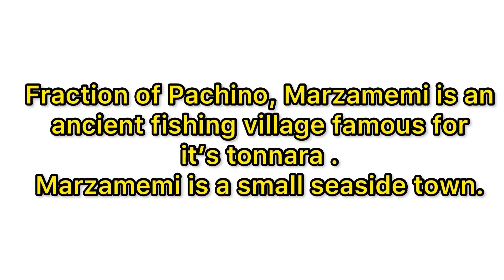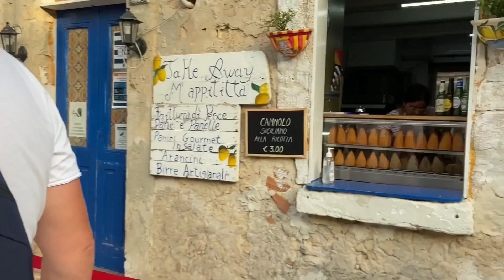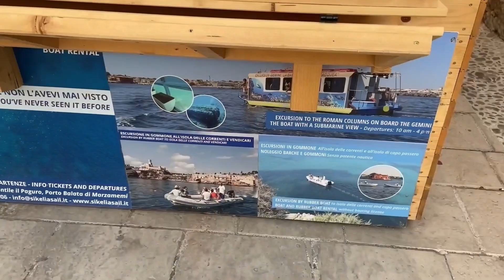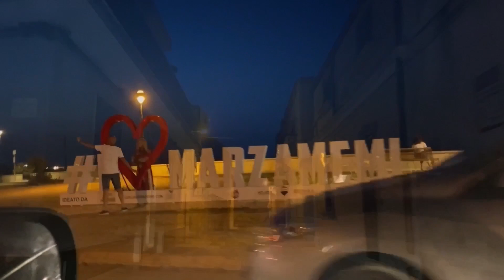ইতালির জেলেদের গ্রাম দেখতে কেমন || The Fishing Village of Marzamemi || Sicily,Italy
Marzamemi is a fishing village distant from Pachino about 3 km of which it is a fraction for half and the other of Noto in the province of Syracuse. The origin of the name is uncertain, some scholars claim that it derives from the Arabic word "Marsà al hamen" which means Baia delle Tortore, as the area is an obligatory place to pass small birds during migration.
Some derive it from Marza-Porto, Memi-Piccolo: Piccolo Porto. The village is washed by the Ionian sea and the level is lower than the sea. On the Ionian Sea, you meet the two islets of Marzamemi: the small, on which stands an elegant cottage, owned by the family of Prof. R. Brancati and the large, which forms a curve of entry into the recent port formed by the same islet and by a concrete wall arm, which extends into the sea.
The inhabitants of the village were all devoted to fishing, Marzamemi was already well known, since the mid-1600s for the tonnara, which after that of Favignana (Trapani) was the most important in Sicily. The inhabitants who lived permanently in the village of Marzamemi were all dedicated to fishing and boat building and were all from the cities of Syracuse or from nearby Avola, which reflect the city's costume, kind, cheerful and warmly religious.
Marzamemi is as old as the tonnara, it was a Regia tonnara erected under Spanish rule that in 1642 was sold to the Baroni Calascibetta of Piazza Armerina. In 1752 were built the palace of the Prince, the church dedicated to the Madonna del Carmelo and the fishermen's houses. At the end of the 18th century, the tonnara was sold to the Nicolaci di Noto family, formerly the gabellotes of the Baroni Calascibetta.
At the beginning of the nineteenth century the tonnara of Marzamemi was considered the best among those returning from the kingdom (they say back the tuna traps that intercept the herds of tunas that "return" to the south after having crossed the seas to the north, as the Tyrrhenian Sea ). At the end of the century there was a curious struggle for the primacy in the catch with Baron Pietro di Belmonte, owner of the nearby tonnara of Capo Passero. Since then it was a continuous decline in activities; over time many of the premises were used for the salting of blue fish of small craft enterprises, until the complete abandonment of the factories, which at the beginning of the new millennium appeared in very degraded conditions. In the last fifteen years they have been reconverted into tourist accommodation. With the birth of Pachino, in 1760, by Gaetano Starrabba, prince of Giardinelli, the tonnara ceased to be the only economic resource of the area and Marzamemi became the port from which the products of the earth started, first the cotton and then the must, species, before the construction of the Pachino-Marzamemi-Noto-Avola-Syracuse railway